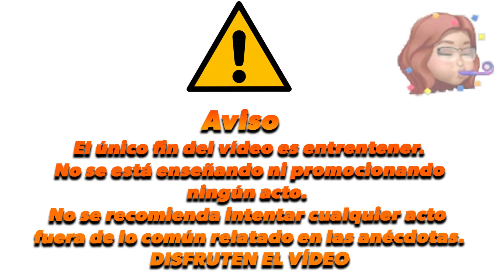COMPRÉ UN TELEVISOR PARA TENER LA CASA SOLA🙊🥶 || Anécdotas #6